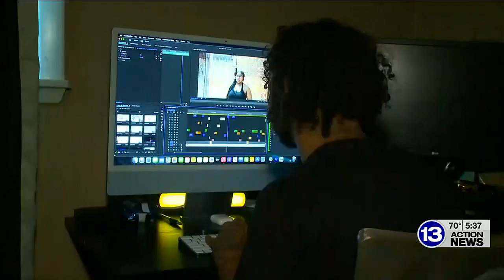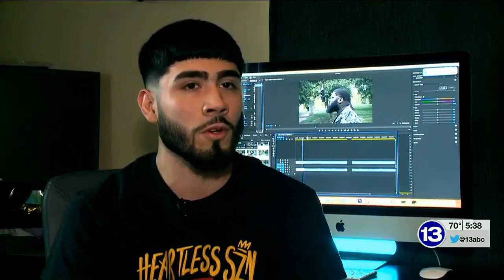Local videographers focus on giving back after receiving national attention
The two started working together earlier this year and they’ve already seen big success with their business.